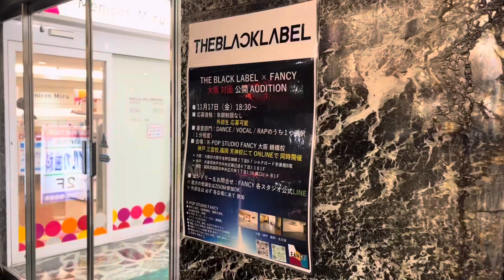「福岡 天神校」韓国AUDITION / THE BLACKLABEL × FANCY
1117

THE BLACKLABEL  × FANCY 【FUKUOKA STUDIO】

参加した皆さん、お疲れ様でした🌸

週1、定期的に 韓国事務所と AUDITIONを開催しています📝

■ AUDITIONクラス 受講生 募集中です☆彡

K－POP STUDIO FANCY

神戸 三宮校
大阪 鶴橋校
福岡 天神校
神戸 東灘校
姫路校
名古屋 伏見校（提携）

K-POP ダンス、ヴォーカル、韓国語、ピラティスのLESSON
AUDITION クラス 受講生 特典
■ 公開・非公開 AUDITION 受けられる
■ スタジオ OPENから LESSONまで 自習練 可能
■ 遠方の方は ONLINEでオーディション 受けられる
■ 撮影を通して、事務所から YOUTUBE キャスティングができるようにする
■ 2-3ヵ月に1回 定期的な ステージ出演